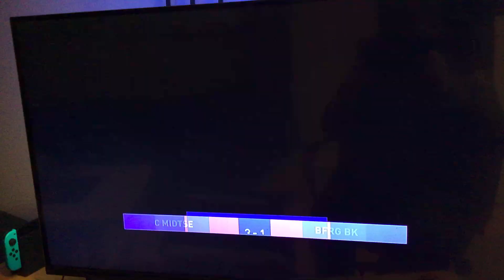FCM VS AAB Fifa 21